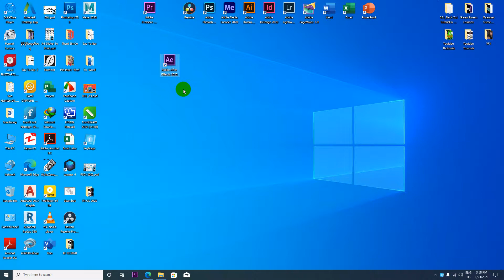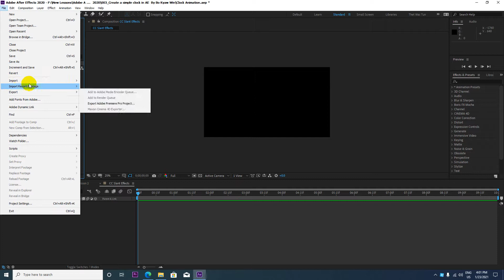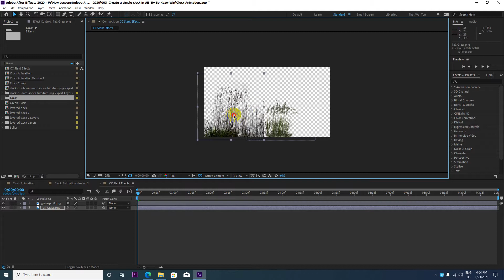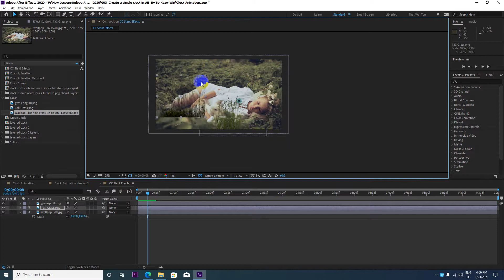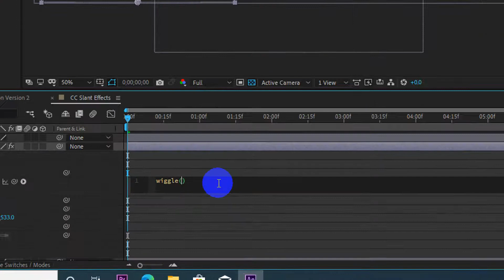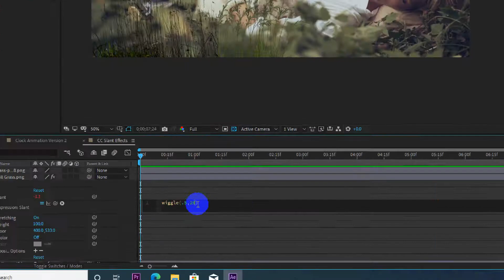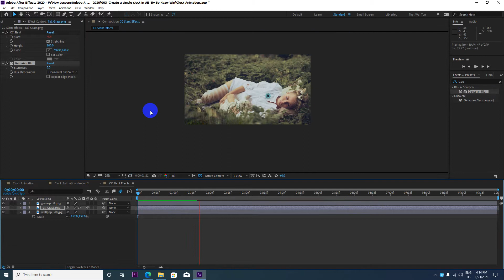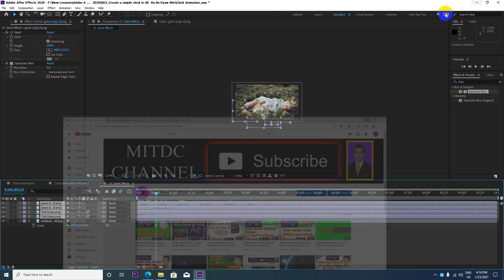Adobe After Effects CC Slant & Gaussian Blur ကိုအသုံးပြုပြီး ပုံသေကို ပုံရှင်ဖြစ်အောင်ပြုလုပ်နည်း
Adobe After Effects CC 2020 ထဲ သေနတ်ပစ်နည်း အပိုင်း ( ၂ ) ကိုမြန်မာလိုလေ့လာလိုက်ပါ...

ကိုဘိုကျော်ဝင်း
MITDC_YANGON
ရန်ကုန်၊မြန်မာ။